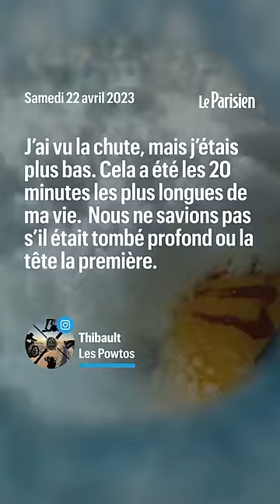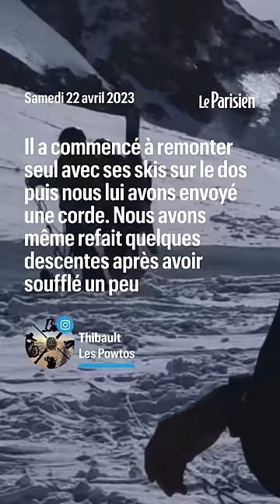Il chute de 15 mètres dans une crevasse lors d'une sortie à ski